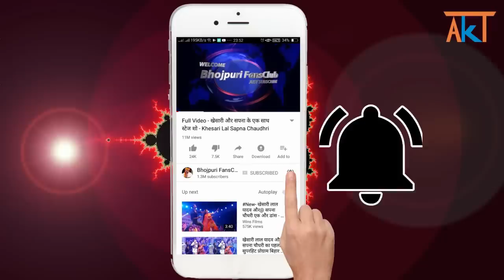2019 का सबसे सुपरहिट Video - अक्षरा सिंह - Akshara Singh New Video 2019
Credit & Thanks : - Akshara Singh.